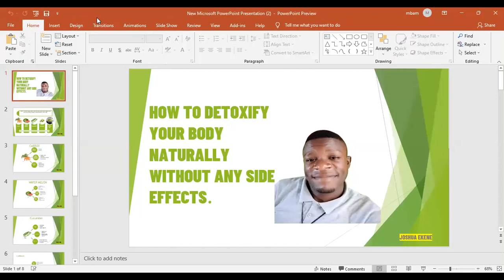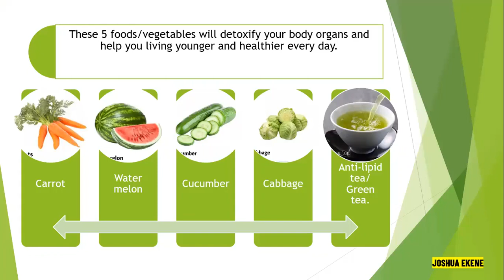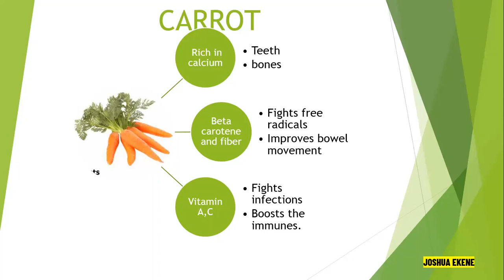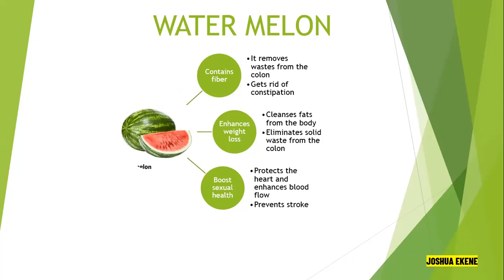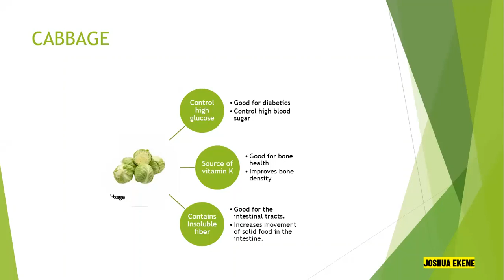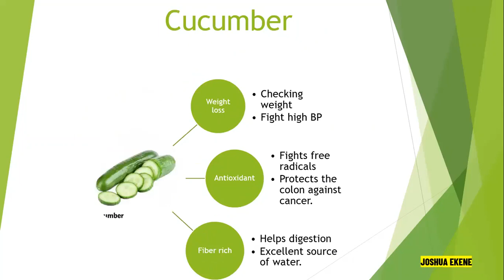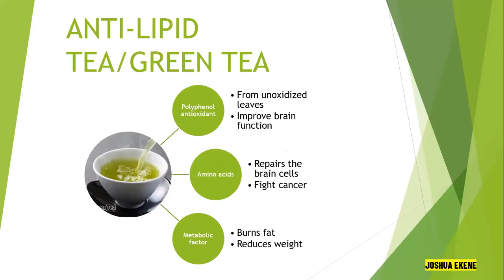HOW TO DETOXIFY YOUR BODY NATURALLY WITHOUT ANY SIDE EFFECTS.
5 fruits/vegetables that can help remove toxins from your body.